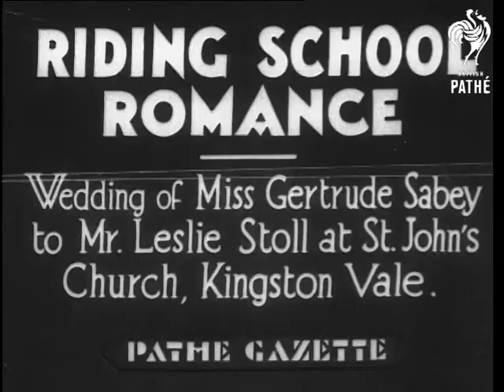Riding School Romance (1935)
Full title reads: "Riding School Romance. Wedding of Miss Gertrude Sabey to Mr Leslie Stoll at St John's Church, Kingston Vale".

Kingston-On-Thames, Surrey.

VS of guests turning up for wedding. The Groom, Leslie Stoll (son of theatre magnate Sir Oswald Stoll) arrives. The Bridesmaids arrive and are given their flowers. They walk into the Church. The bride arrives and poses for the photographers. VS of friends of the bride and groom waiting outside the church on horses. As the bride and groom come out after their wedding two of the horses are brought forwards and the happy couple feed them sugar (The voiceover tells us that the couple meet whilst out riding these two horses). The bride and groom are driven away in the bridal car.

N.B. Item found in Unidentified Gazettes reel. May be missing item from 35/17.
 FILM ID:1915.38